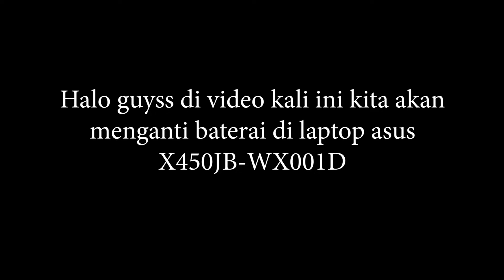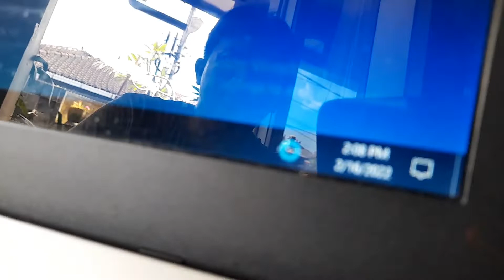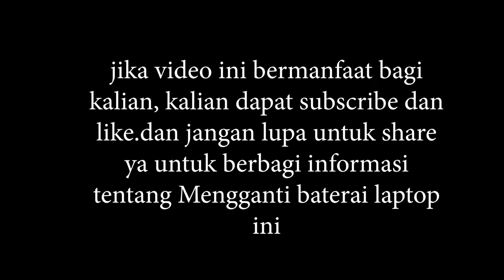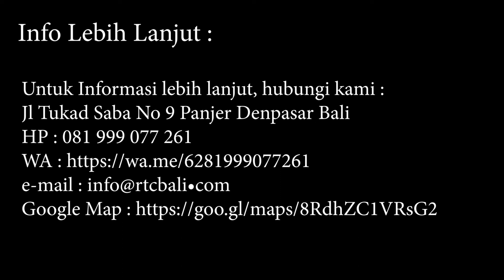Mengganti Baterai Asus X450JB-WX001D | Umah IT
Halo guys di video kali ini kita tidak unboxing ya tapi kita akan mengganti baterai pada laptop asus karena baterai yang dulu tidak mau ke charge.Ayo simak video berikut